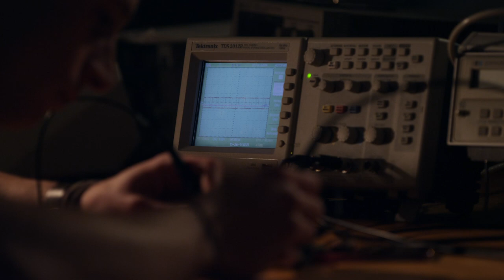IDEA Video Contest- University of Cincinnati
"First introduced in 2012, this contest challenges students from IDEA member institutions to create a short video (under 3 minutes) about their campus energy plant, focused on district energy and/or combined heat and power (CHP)."

This video focuses on The University of Cincinnati's Utility Systems.

Produced by Stephen Sargent
Cinematography by Micah Simms
Written & Directed By Tim Neumann